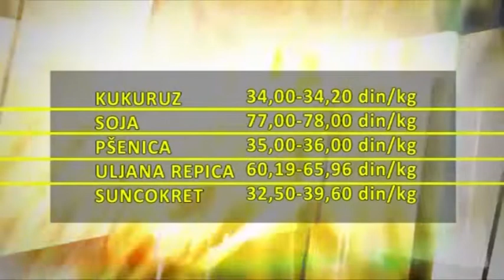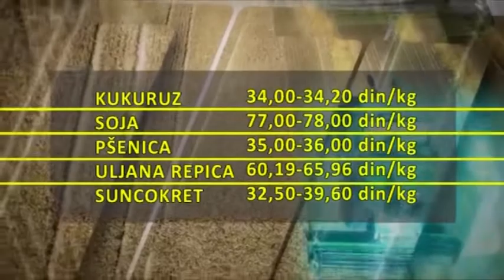PRODUKTNA BERZA: Zabrana izvoza stopirala promet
Nakon enormnog rasta cena svih primarnih poljoprivrednih proizvoda početkom nedelje i odluke Vlade Srbije o zabrani izvoza osnovnih poljoprivrednih proizvoda, potpuno su zaustavili tražnju na novosadskoj Produktnoj berzi. Od srede pa do kraja nedelje nije zaključen nijedan berzanski ugovor za pšenicu i kukuruz, navodi se u nedeljnom izveštaju uz podatak da je ukupan promet iznosio 4.175 tona robe, a finansijska vrednost 181,8 miliona dinara.